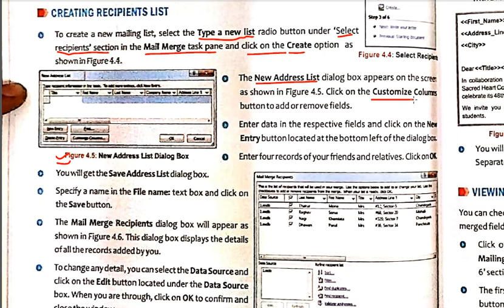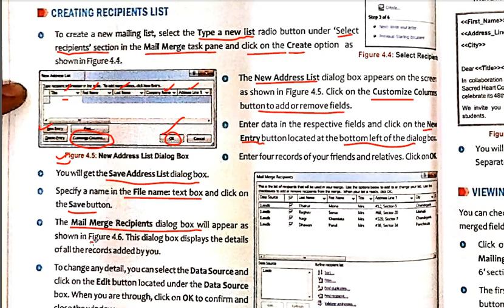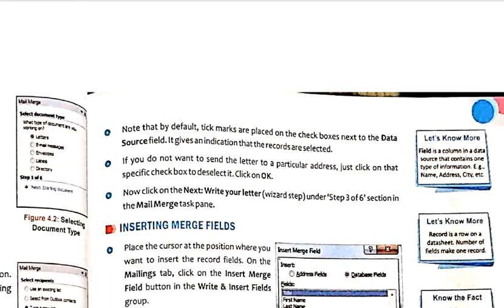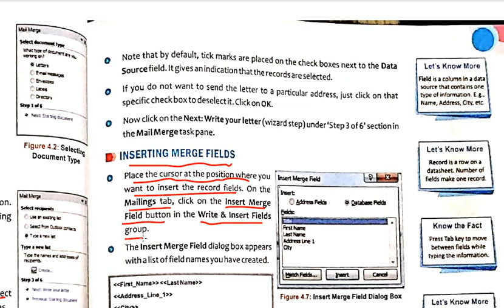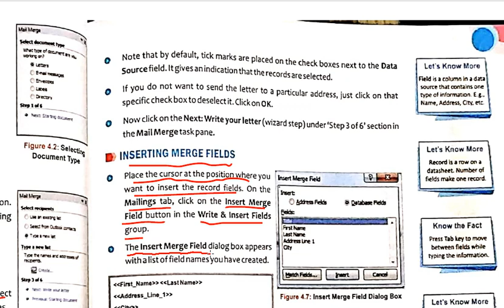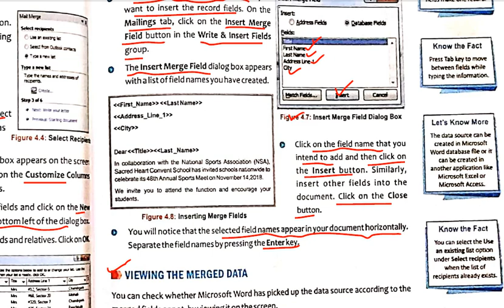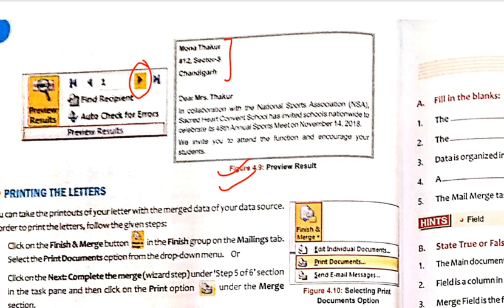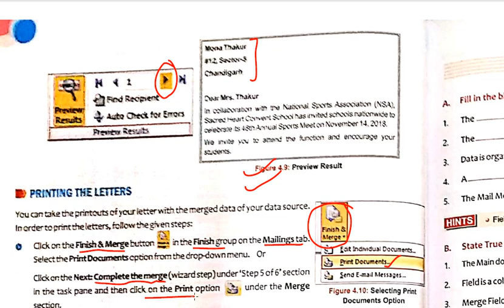Class 6 Computer Ch 4 Part 3